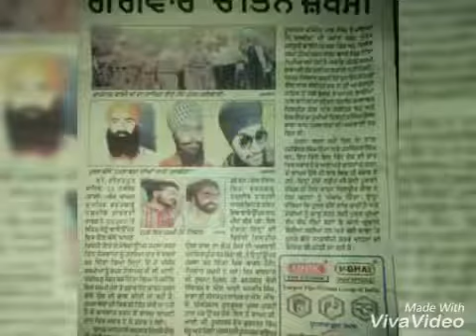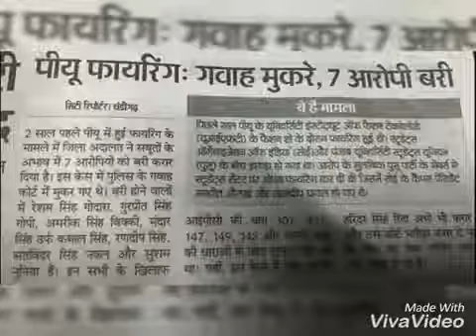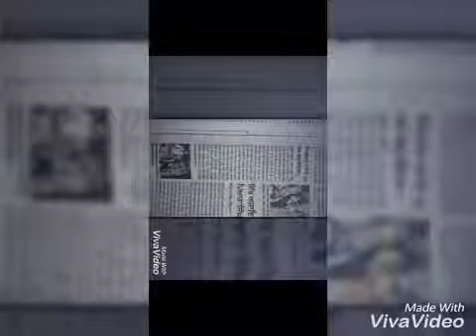May 12, 2019